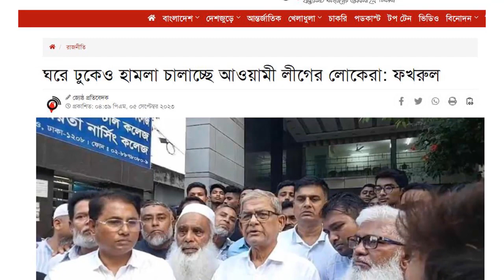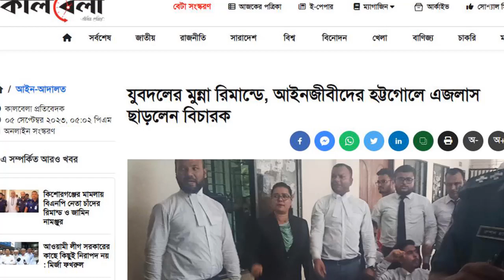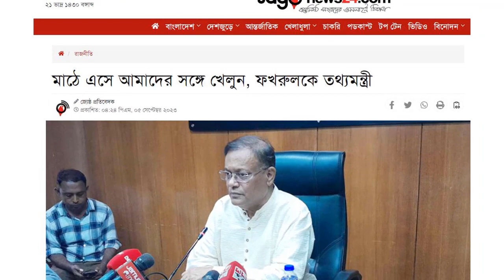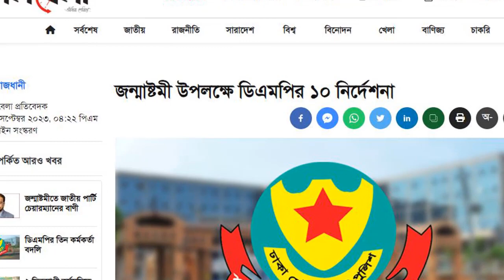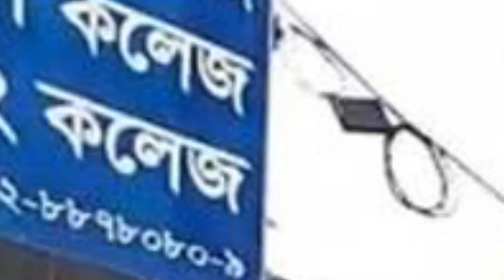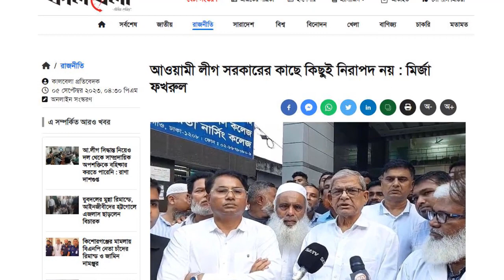News Bangla Today 06 sep 2023 এইমাত্র পাওয়া খবর BBC Bangla News ajker bangla news ajker khobor